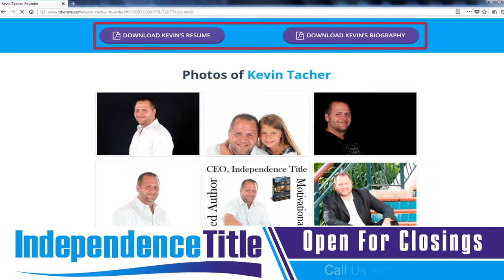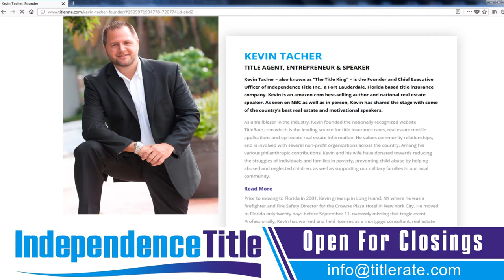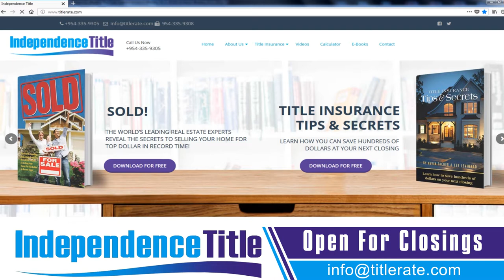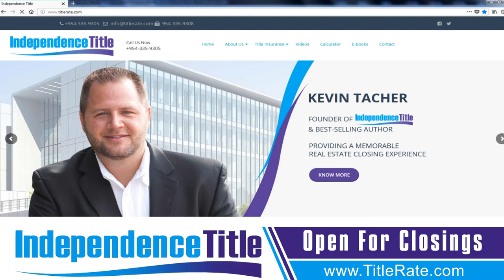Episode 74 What Qualifications do you have as a Real Estate Expert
What Qualifications do you have as a Real Estate Expert